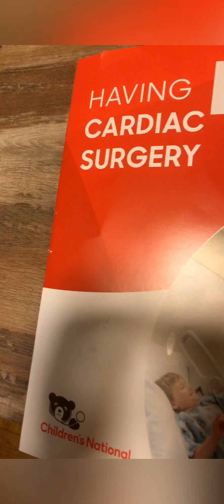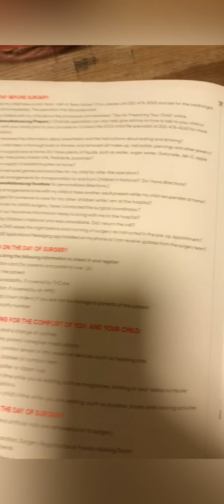Surgery Day ☝🏽Divine Intervention at Play Episode 942 Vlogging with Lady CEE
Everything happens when it’s meant to 🙌🏾it wasn’t the right time 🤷🏽‍♀️I’m in no rush to get my baby operated on 👌🏽